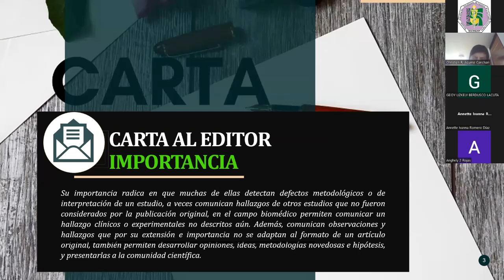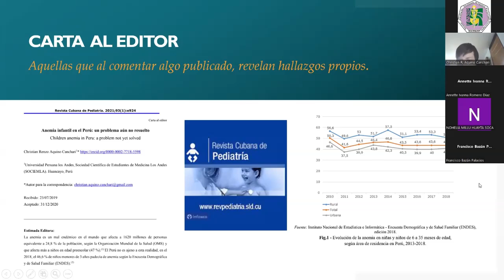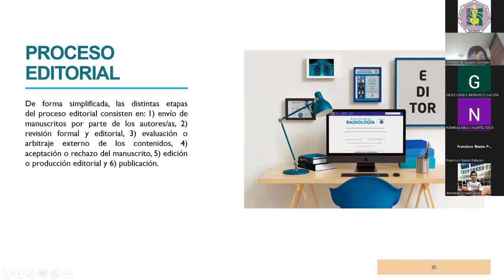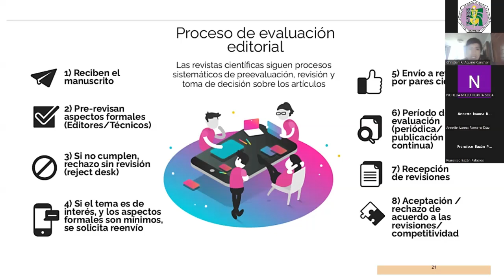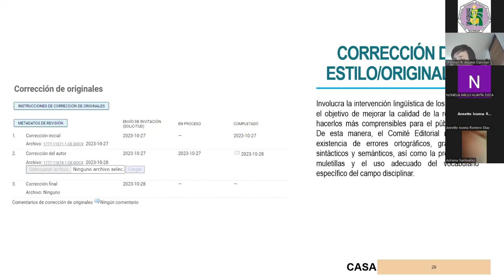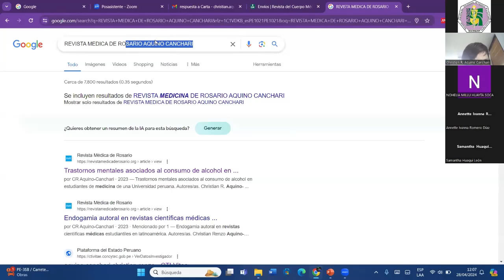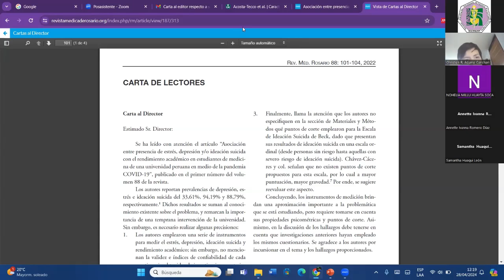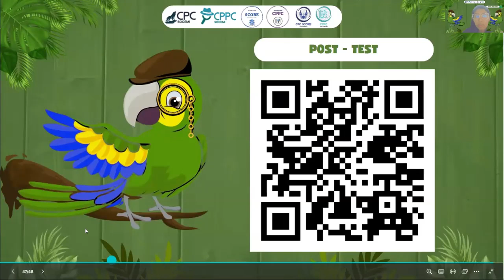SESIÓN 7 - PROCESO EDITORIAL DE UNA CARTA AL EDITOR (ABRIENDO LAS PUERTAS DE LA INVESTIGACIÓN)